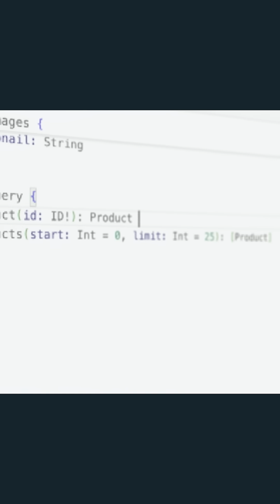Apollo Connectors "It's the biggest thing we've ever shipped"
Apollo Connectors enables you to orchestrate all of your APIs into one graph. It takes a few minutes, and anyone in your team can do it.